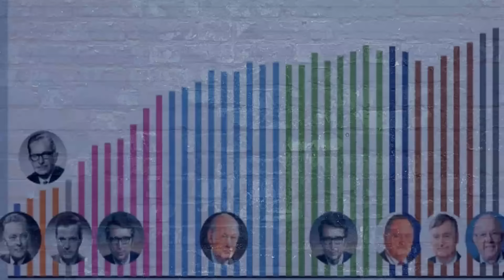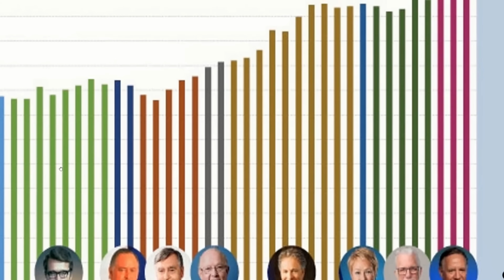Budget 2024 en SANTÉ !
Le Dr Karim Elayoubi est de retour après une semaine de travail intense pour nous parler de son expérience lors du huis clos sur le budget du Québec 2024 en compagnie d'Éric Duhaime. Il  présente plus particulièrement l'aspect santé du budget, en soulignant les nouvelles dépenses prévues dans le réseau de santé ainsi que les rares bons coups. Karim souhaite également expliquer la stratégie de communication mise en place lors de la conférence de presse qui a suivi le budget, notamment sur le sujet des personnes trans, qui a été critiqué par de nombreux observateurs.